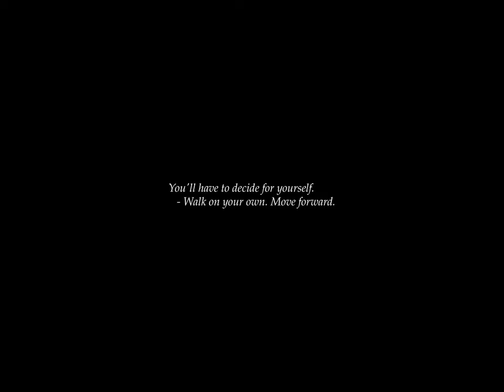Sunrise Time-lapse: Friday, October 25, 2024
On this day:
   Pablo Picasso born in Malaga, Spain, 1881
   DEC announces VAX-11/780, 1977
   The UN removes Taiwan and admits the People's Republic of China, 1971
   End of War of the Ring
   Taiwan Restoration Day in Taiwan
   St. Crispin's day, patron saint of shoemakers
   Jon Anderson (Yes) is born in Lancashire, England, 1944
   The Rolling Stones appear on The Ed Sullivan Show, 1964
   Georges Bizet is born in Paris, France, 1838
   Johann Strauss II, "The Waltz King", is born in Vienna, 1825

Today's random fortune, quote, or snark:
"What George Washington did for us was to throw out the British, so that we
wouldn't have a fat, insensitive government running our country. Nice try
anyway, George."
        -- D. J. on KSFO/KYA